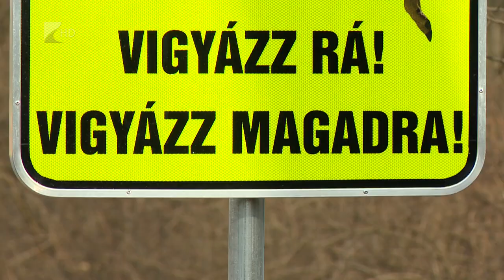Agancshullás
Szarvasagancsokat csak engedéllyel lehet gyűjteni, a nagyobb tételben illegálisan otthon tartott agancsok esetében, vagy tettenérés következtében akár több milliós büntetést is ki lehet szabni. Február végén kezdik levetni agancsaikat a szarvasok, és minden elhullott trófea az állam tulajdona. Az erdőben gyűjtögetőknek azzal is számolniuk kell, hogy megzavart vadak fokozhatják a közúti balesetek lehetőségét.